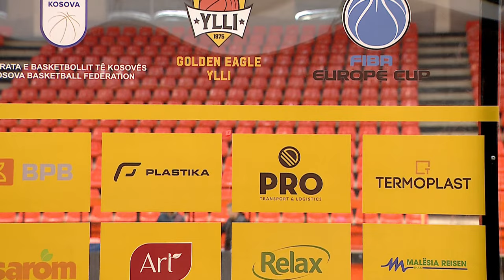Golden Eagle Ylli v Brose Bamberg | Full Basketball Game | FIBA Europe Cup 2022-23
Watch the Regular Season game between Golden Eagle Ylli and Brose Bamberg at the FIBA Europe Cup 2022-23.